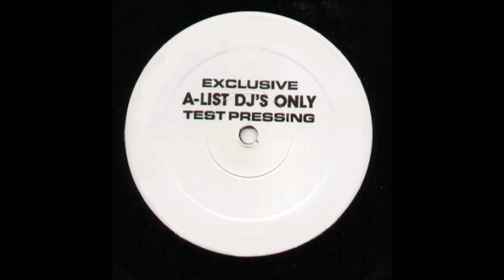Atozzio - What You Need